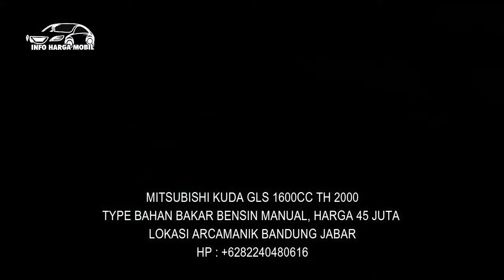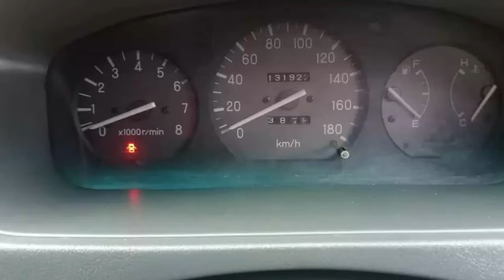Info Harga Mobil Mitsubishi Kuda Semakin Murah Harga dari 45 Juta Nego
1. MITSUBISHI KUDA GLS 1600CC TH 2000

2. MITSUBISHI KUDA GLX 1600CC TH 2001

3. MITSUBISHI KUDA 2000CC TH 2003

4. MITSUBISHI KUDA SUPER EXCEED 1600CC TH 2001

5. MITSUBISHI KUDA DIAMOND 1600CC TH 2002